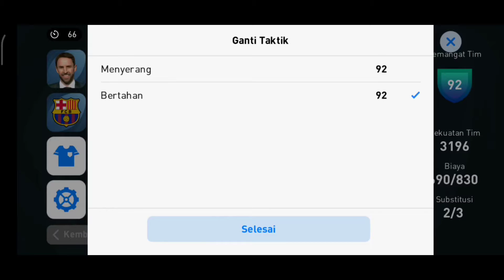FC BARCELONA VS CLUB ANTAH BERANTAH, HASILNYA MENGEJUTKAN!